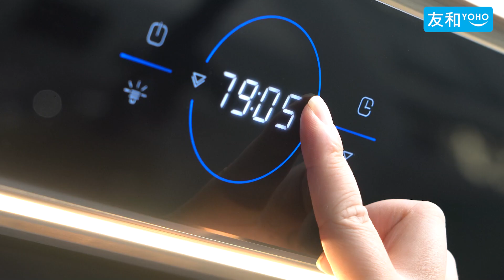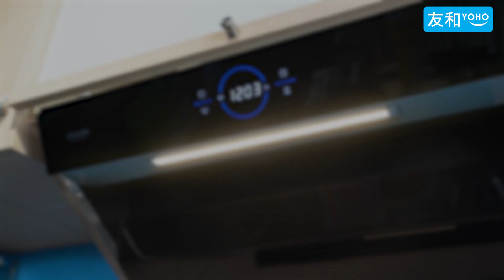去去油煙走！太平洋抽油煙機：近吸式、左右排風｜智能淨味｜輕觸式設計面板｜新機試用｜友和YOHO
平時煮嘢食難免會產生油煙，因此抽油煙機非常重要～太平洋Pacific 抽油煙機系列擁有強力的吸油煙功能，摩打轉速高達2800轉，了解更多：

全新Pacific Pro系列 — PHBX5670 近吸式抽油煙機
✅ 鋼琴黑導油板
✅ 智能淨味模式
✅ AI智能喚醒模式
✅ 煮食時間提示功能

Pacific PH18S70 三面排風抽油煙機
✅ 極速turbo按鈕
✅ 磨沙不鏽鋼機身
✅ 超強3面排風6寸闊喉
✅ 2800轉高速摩打